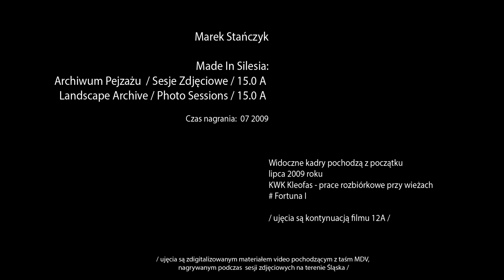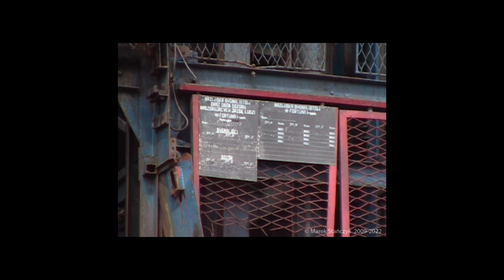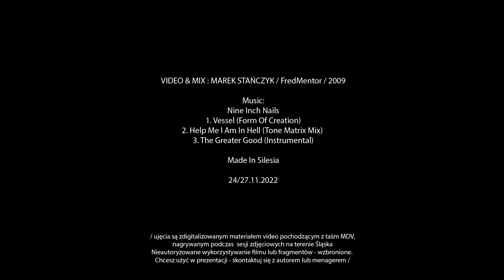Made In Silesia / Archiwum Pejzażu / Sesje zdjęciowe 15A / Marek Stańczyk / Mine Kleofas Katowice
Ujęcia poświęcone tylko kopalni Kleofas.
Kopalni dla mnie szczególnej, bo od niej zaczął się impuls na dokumentowanie / 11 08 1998 /.. od zapachu zakładu, kolei, dźwięków i przestrzeni samej architektury. Mnie się miejsce podobało.. Szkoda że to zlikwidowano, miejsce nie istnieje, a ja się dzielę tym materiałem ponieważ
moje wspomnienia nie są tak istotne jak widok tego co było kiedyś - a zostało wątpliwymi decyzjami zniweczone. Szkoda że nie pozostawiono mniejszej, "angielskiej" kozłowej wieży. Jej konstrukcję, z bocznymi zastrzałami widać w ujęciu gdzie nie ma już nadszybia.
Pozdrowienia dla byłych górników. Proszę o kontakt górników i pracowników co tam pracowali - ponieważ chcę robić nowy materiał video z wypowiedziami dawnych pracowników.
Kontakt emailowy jest na kanale  lub  proszę zostawić info w komentarzu.

Marek Stańczyk / FredMentor
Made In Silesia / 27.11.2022